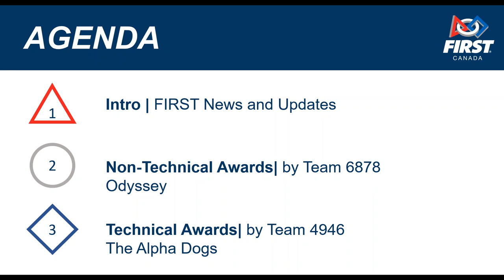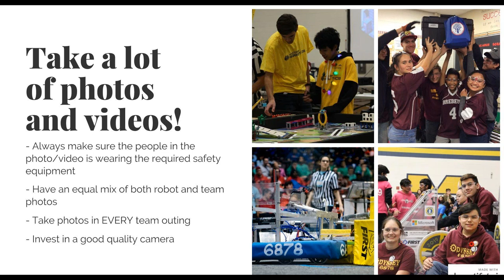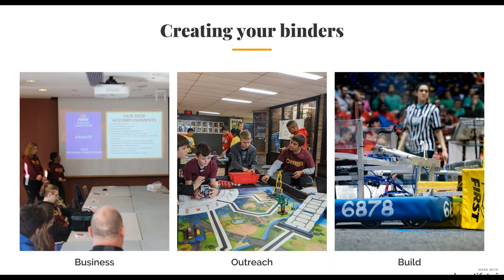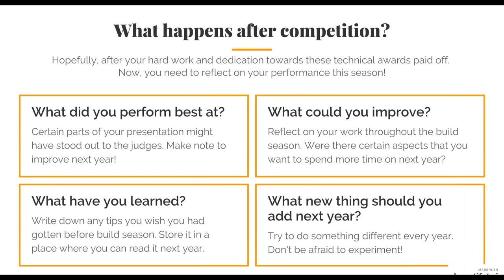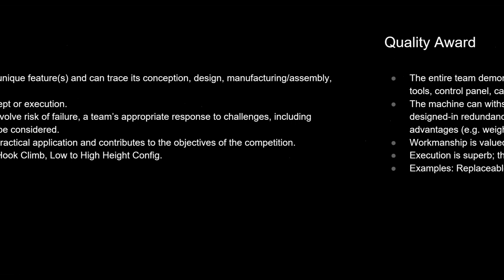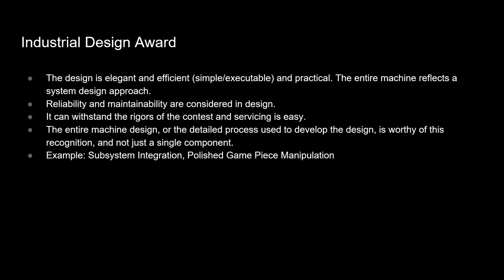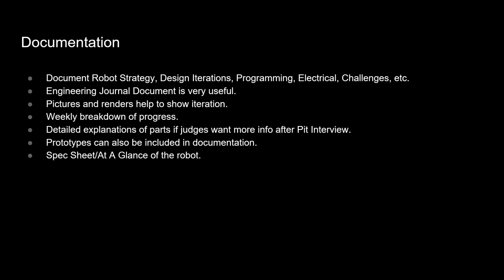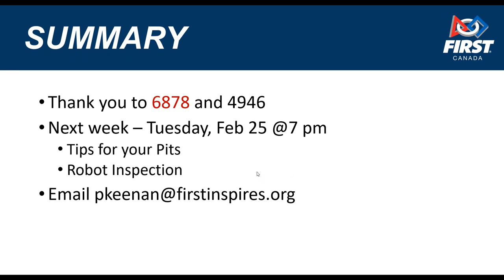2020 02 18 Ask the Expert 2020 - Awards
We are joined by Anne and Ava of team 6878 who tell us about non-technical awards and by Param of 4946 who talks about technical awards.